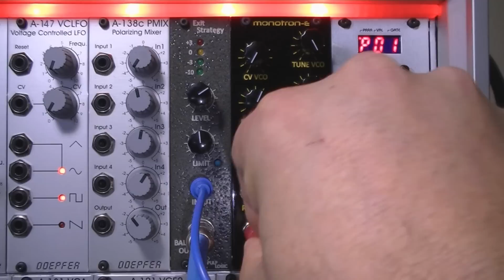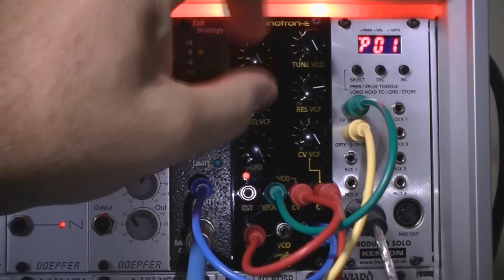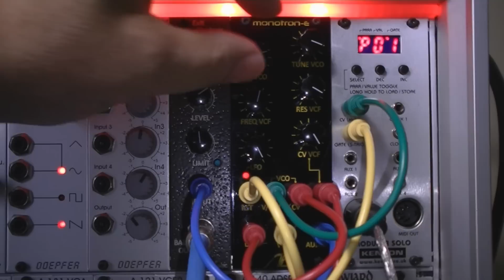Eurofied monotron knob twiddling nonsense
monotron-E being feed scale sequence.  Genome midi into Kenton Modular Solo for pitch CV.  Doepfer A-140 ADSR shaping note on envelope.